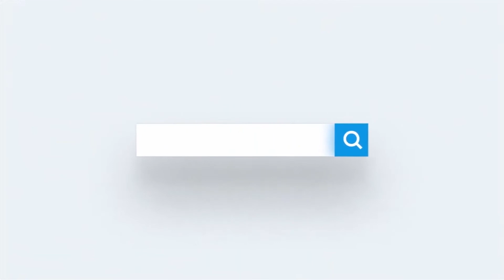Agaasimaha Radio Muqdisho Yahye Ali oo la dardaarmay howl-wadeenno maanta tababarka loo furay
Agaasimaha Radio Muqdisho Yahye Ali ayaa kula dardaarmay howl-wadeennada maanta tababarka loo furay inay ka faa'iideystaan.